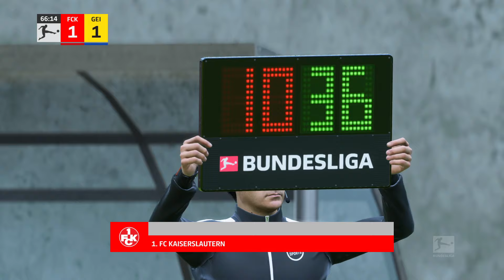1. FC Kaiserslautern - FSV Geilenkirchen | Viertelfinale | DFB-Pokal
▶ ZUM VIDEO

Titel: -
Genre: -
Entwickler: -
Publisher: -
Plattformen: -